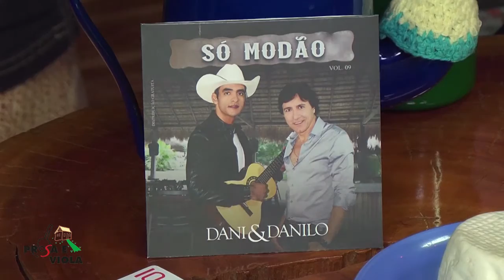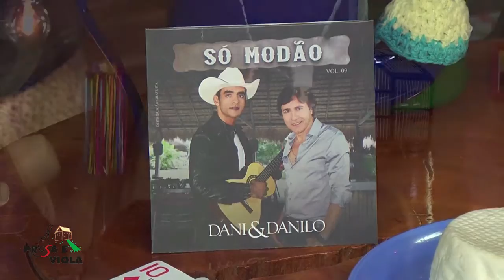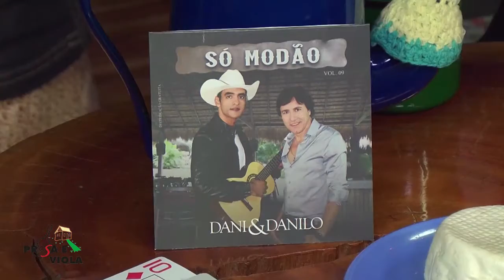PROSA E VIOLA - DANI E DANILO (23/10)